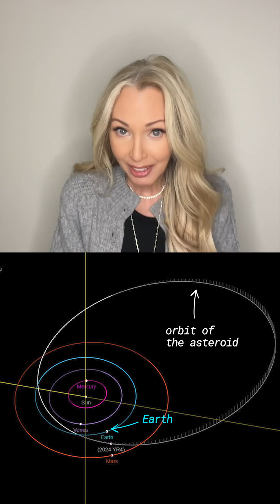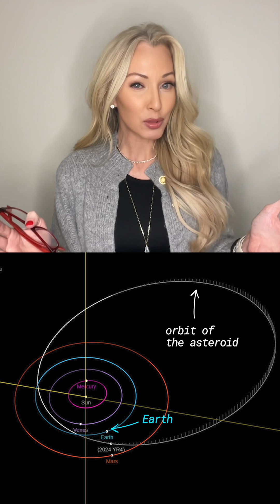NASA’s Asteroid Warning Just Changed—Are We Safe?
If you’ve been stressing about it hitting Earth in 2032 you’re not alone… but now there may be some good news!